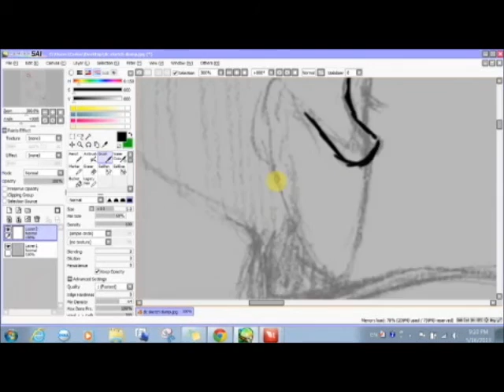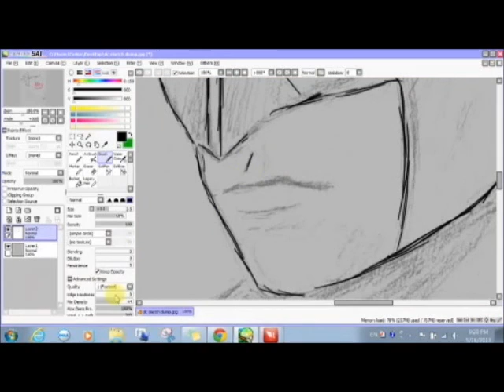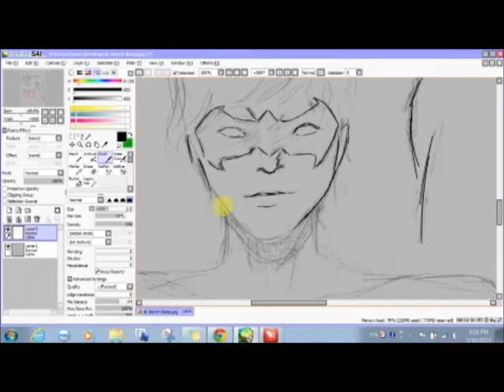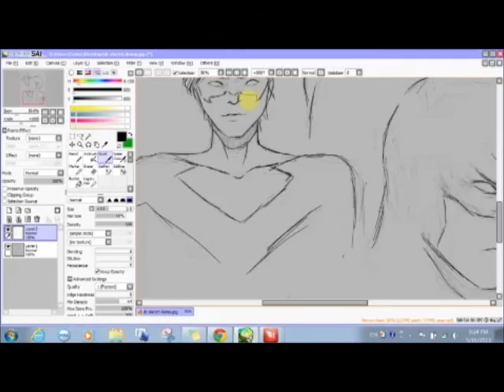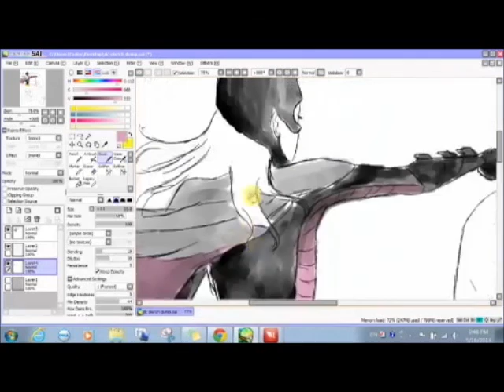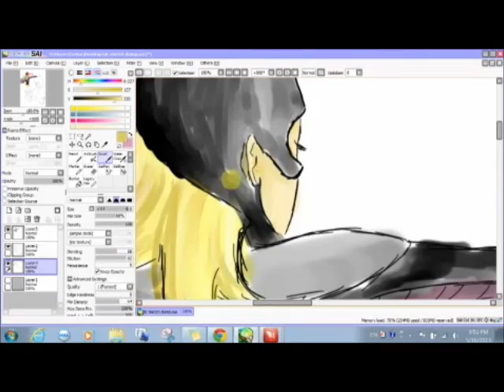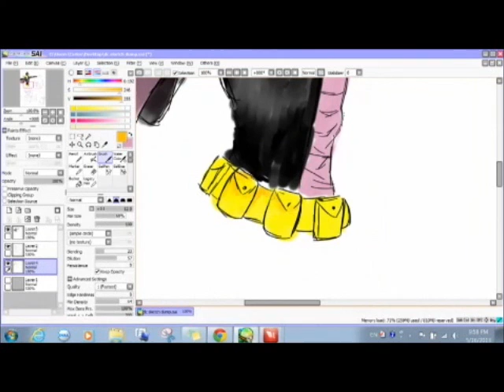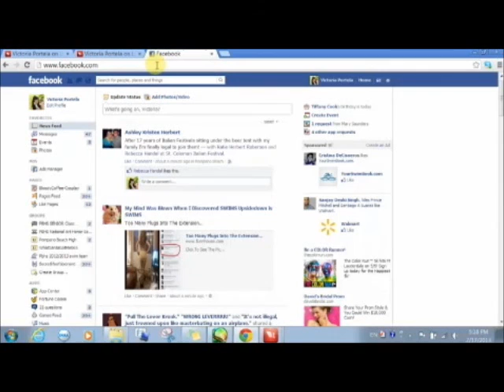Batman speedpaint p.1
I did a snazzy batfam sketch dump on livestream and decided to speed it up. : P

I'm painting Stephanie Brown right now because I love her batsuit it's so cool ahhhhhh. I want one.
Welp, next will be someone else in the batfamily : )